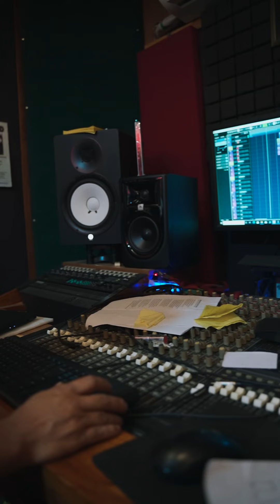Recording neih zan (Venghlui Pastor Bial Zaipawl 2022-24)